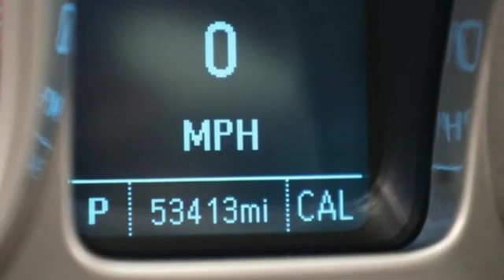Used 2015 Chevrolet Camaro Chesapeake VA Norfolk, VA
Year: 2015
Make: Chevrolet
Model: Camaro
Trim: 1LT
Engine: 3.6L V6 DGI DOHC VVT
Transmission: 6-Speed Automatic with TapShift
Color: Red
Interior: black
Mileage: 53408
Stock #: 21187062A
VIN: 2G1FD1E37F9152632
JUST ARRIVED. PENDING INSPECTION. Clean CARFAX. 2015 Chevrolet Camaro 1LT 6-Speed Automatic with TapShift 3.6L V6 DGI DOHC VVT RWD Crystal Red Tint 2D Coupebr19/30 City/Highway MPG 19/30 City/Highway MPG Recent Arrival!brAwards: br * JD Power Initial Quality Study *Every Internet Price includes current applicable dealer discounts. Your additional costs are sales tax, tag and title fees for the state in which the vehicle will be registered, any dealer-installed options (if applicable) and a $699 dealer processing fee (Virginia, North Carolina). Prices are subject to change, and prior sales are excluded. While every reasonable effort is made to ensure the accuracy of this information, we are not responsible for any errors or omissions contained on these pages. Please verify any information in question with the dealer.

Address:
3353 Western Branch Blvd